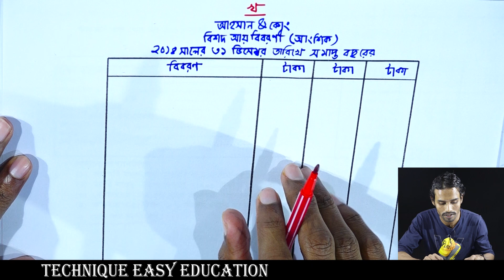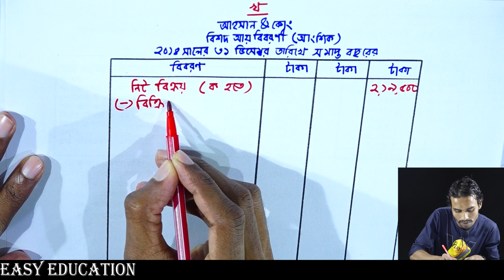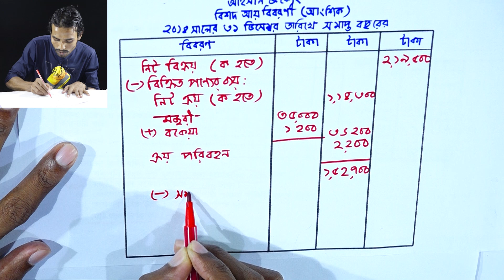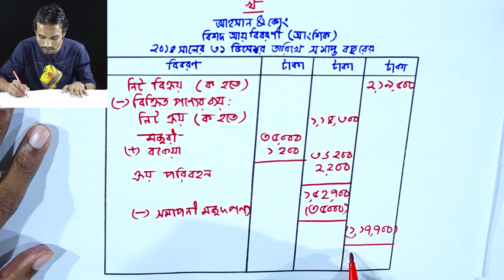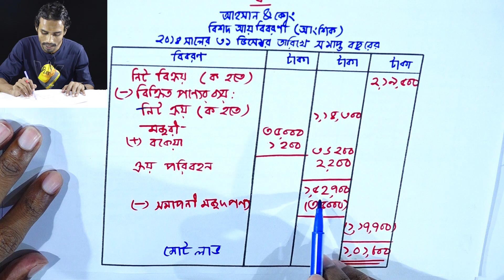আর্থিক বিবরণী || Financial Statements || HSC Accounting 1st Paper Chapter 9 (Part-23)